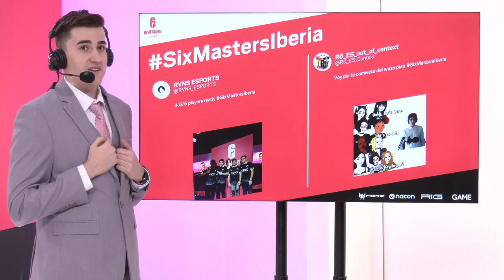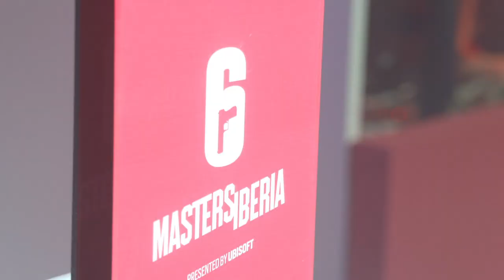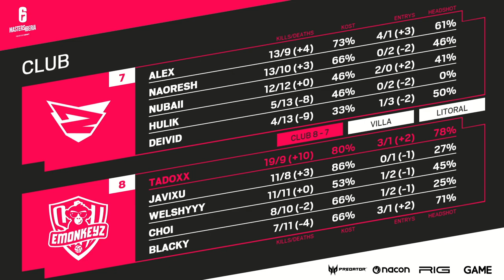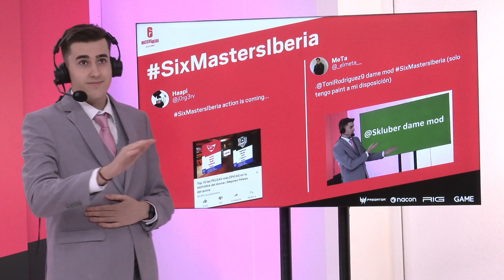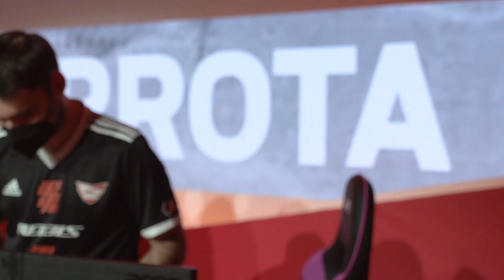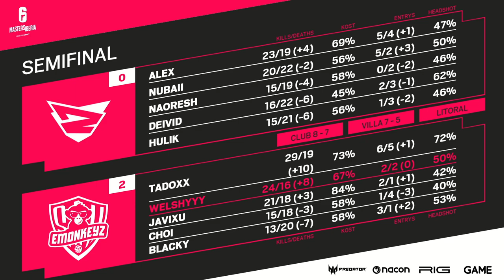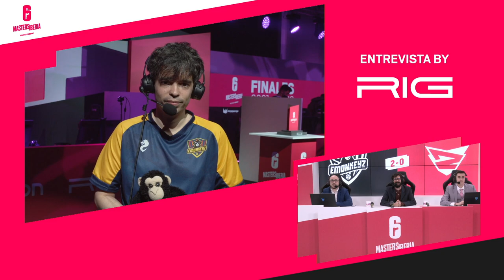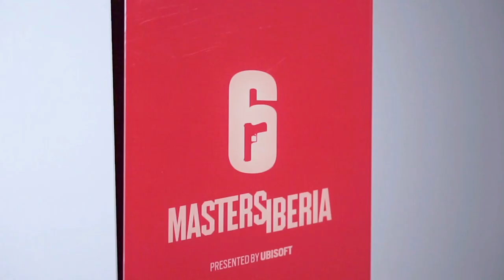eMonkeyz SD Huesca vs Rebels Gaming - Semifinales (BO3) - Finales Six Masters Iberia